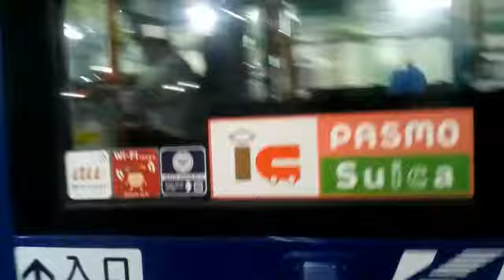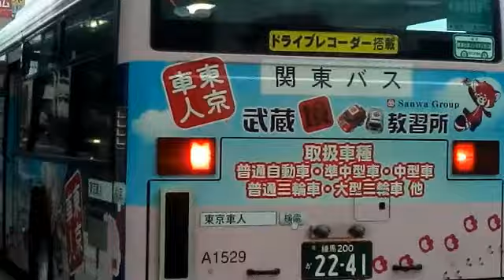中野駅バス撮影集part４